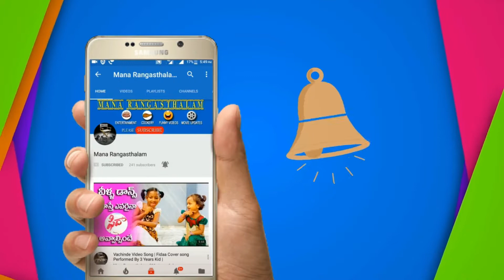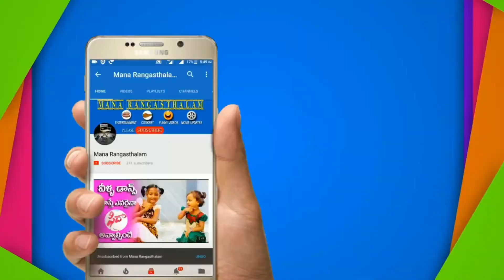Public Talk | Who is Our Next CM ? | AP Politics | Chandrababu | Pawan Kalyan | Jagan